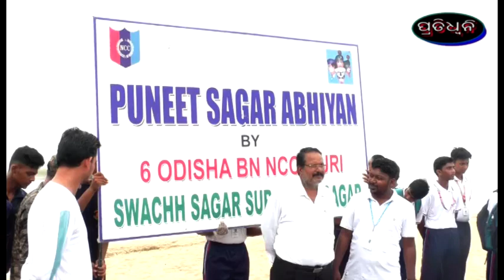ବିଶ୍ୱ ଆବାସ ଦିବସ ଉପଲକ୍ଷେ ବେଳାଭୂମି ସଫେଇ